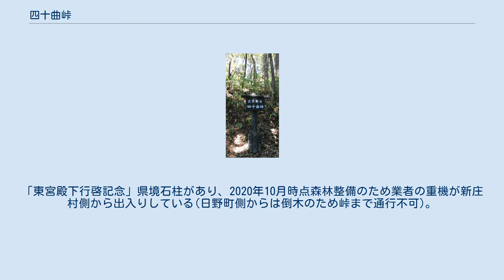四十曲峠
日野町_(鳥取県)
四十曲峠（しじゅうまがりとうげ）は、岡山県真庭郡新庄村と鳥取県日野郡日野町との間に位置し、両県の県境を成す峠。
 旧・国道181号線四十曲峠　県境石碑 四十曲峠看板 古くから出雲街道の難所として知られ、播磨国から美作国、伯耆国を経て出雲国にいたる上方と山陰地方を結ぶ要路であった。
中世には後醍醐天皇や後鳥羽上皇が隠岐に流罪になる際にも通り、数々の歌を詠んでいる。
また江戸時代では松江藩の参勤交代にも使われた。
当時の道は四十曲トンネル鳥取側入り口脇から登る道が残存しており、トンネル開通までは美作へ向かう道と備中へ向かう道の分岐点があった。
鳥取側は名前の通り短い間隔で九十九折れに急斜面を登るルートをとる。
峠には出雲街道・四十曲峠の看板があり、脇の広場は美作国側の検問所跡である。
岡山側に入ると一転なだらかで幅も広がり、林野整備のため軽トラック程度は乗り入れ可能に整備されているが未舗装。
街道は新庄村二ツ橋集落(ここから舗装あり)から峠を越えて新庄宿へ向かうルートをとる。
 現在は国道181号が、1968年開通の四十曲トンネル（延長1863メートル）で抜ける。
ただ幅員とトンネル内径が若干狭く大型車同士が離合する際はトンネル壁面に接触しないよう注意する必要がある。
また峠の前後区間は急カーブ急勾配の連続区間であるため、冬季はかなりの交通の難所となる。
 1992年の米子自動車道全通以前は米子市から中国自動車道落合インターを結ぶ重要路として交通量も大変多く、またトンネル内も勾配があることもあり、ジェットファンがフル稼働でも常時トンネル内は排気ガスで霞んでいた。
現在は、前述の交通の難所ということもあり、ほとんどの通行車両が米子自動車道を利用することから交通量も激減し以前に比べ比較的静かなトンネル（峠）となっているが、現在でも大型トラックの通行量は多い。
 米子～大阪間を結んでいた山陰特急バスが国道181号を経由していた時代は、この峠に差し掛かる前に車掌から「四十曲峠はカーブ急勾配連続区間であるため、網棚の荷物の落下等に注意するよう」アナウンスがなされていた。
 また、峠の鳥取県側にある「板井原トンネル」は内部がヘアピンカーブになっておりトンネル側壁には大型有蓋トラックが凍結スリップして付けたと思われる多数の傷があり、冬場の難所ぶりが伺える。
 国道の旧道は新庄村側（林道との分岐点より100メートル）で盛土がされており、四輪車は四駆車であっても進入不能。
日野町側は四駆車であれば峠手前まで進入はできるが、地元集落が進入禁止の看板を立てている。
実際の通行も倒木およびガレで困難を極める。
轍が長年の出水で抉れている。
「東宮殿下行啓記念」県境石柱があり、2020年10月時点森林整備のため業者の重機が新庄村側から出入りしている(日野町側からは倒木のため峠まで通行不可)。